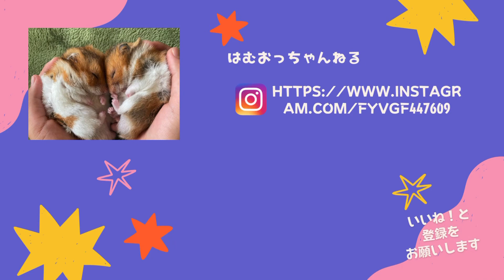食べ方独特なんよ・・